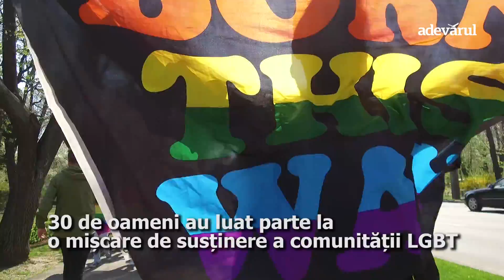Protest LGBT în București la sediul PSD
Marş pentru susţinerea cuplurilor gay, în Capitală, după declaraţia unui senator care crede că bărbaţii care merg de mână pe stradă îi încalcă libertatea